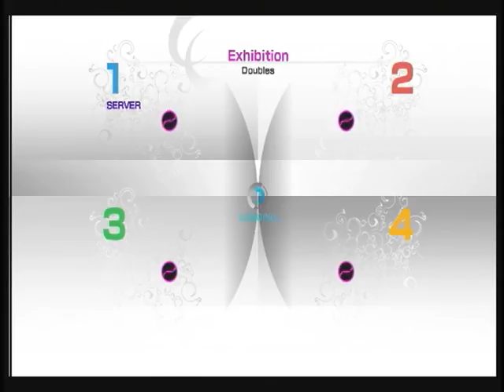パワースマッシュ４ ダブルス１４７７